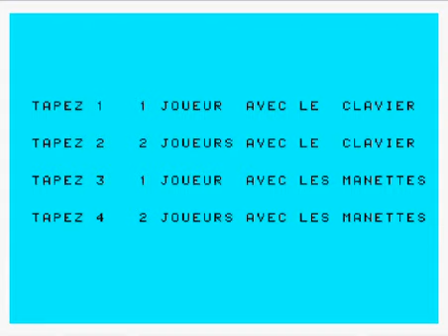Abeille - VG5000 Philips